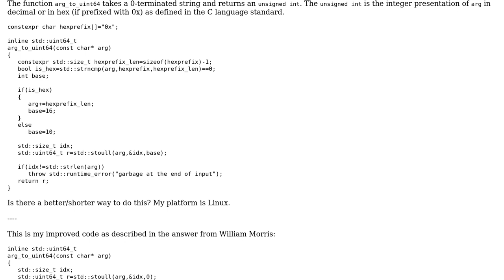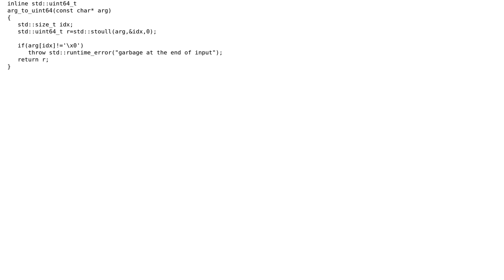Code Review: Parsing hex and decimal numbers in C++11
With thanks & praise to God, and with thanks to the many people who have made this project possible! | Content (except music & images) licensed under CC BY-SA | Music | Images & others | With thanks to user William Morris user mirk user Jamal and the Stack Exchange Network Trademarks are property of their respective owners. You are responsible for your own actions.